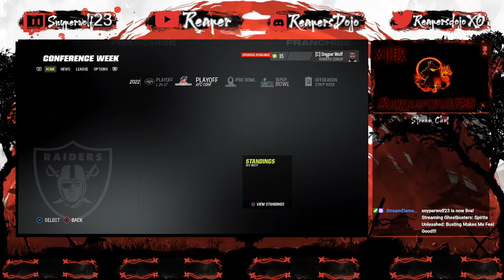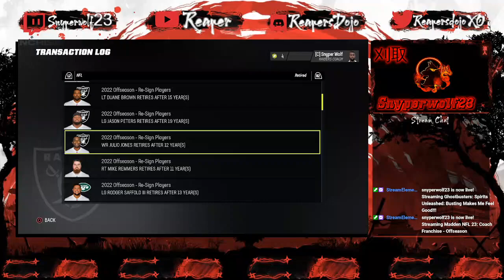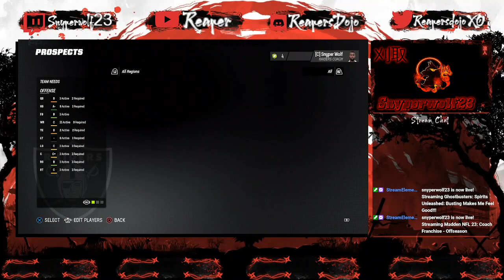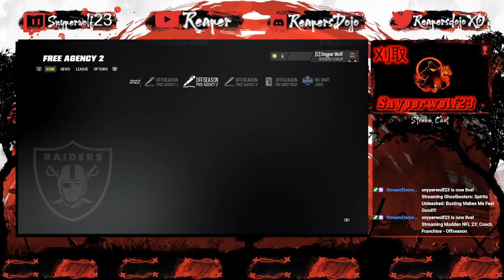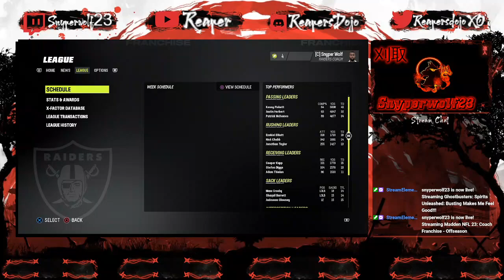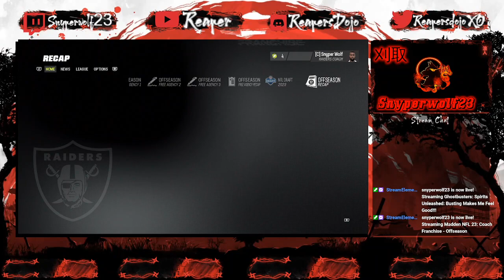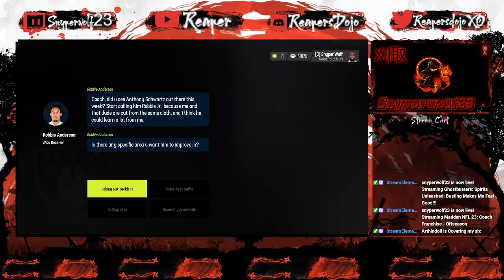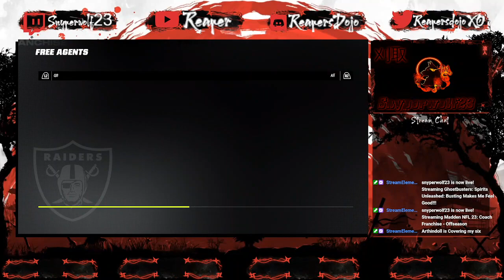Madden 23: Coach Franchise - Offseason